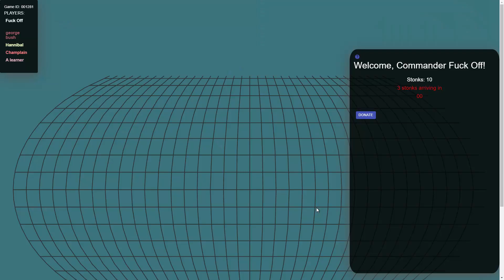Conquer 2 Time-lapse 1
Akshat uses gygabrain to conquer the world by donating stonks in order to pit his two foes against one another as part of an elaborate distraction.